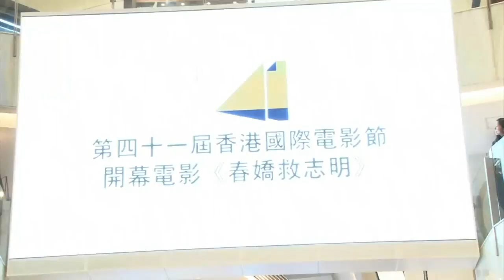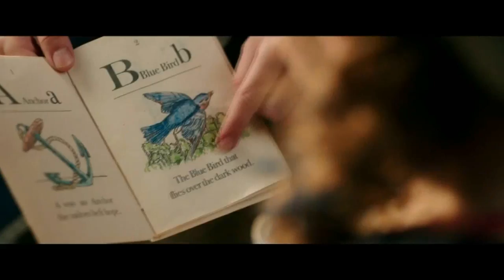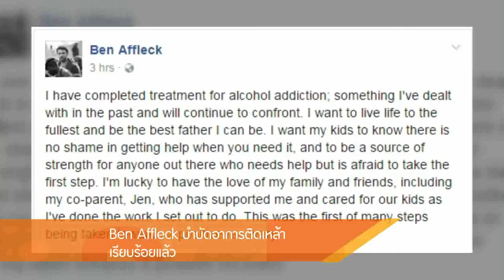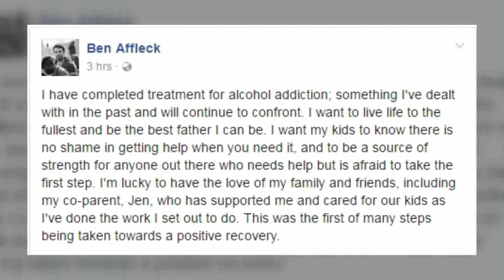Inside News Tonight | 15-03-2560 (2/4)